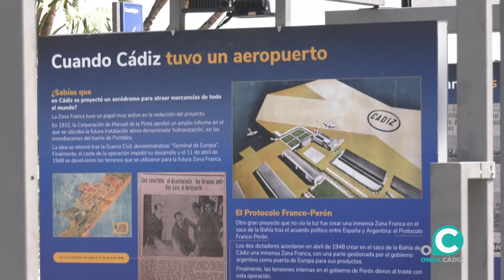Zona Franca desvela curiosidades de sus 95 años de historia con una exposición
El Consorcio ha inaugurado este viernes la muestra ‘1929 por fin una Zona Franca!’ en la plaza de San Juan de Dios